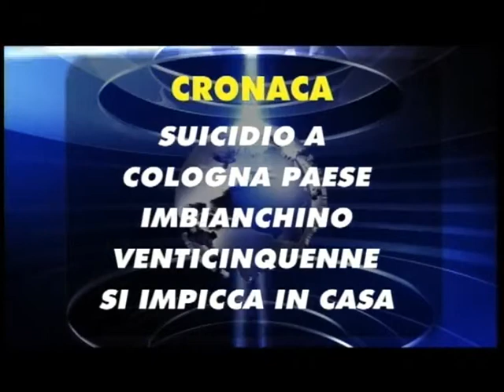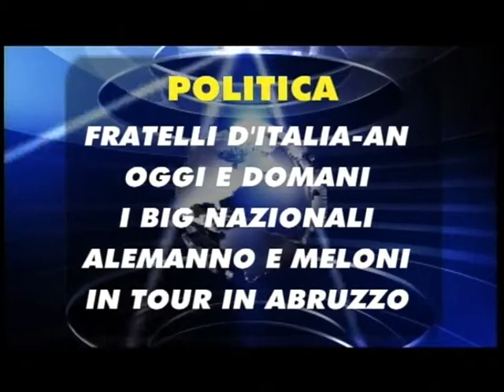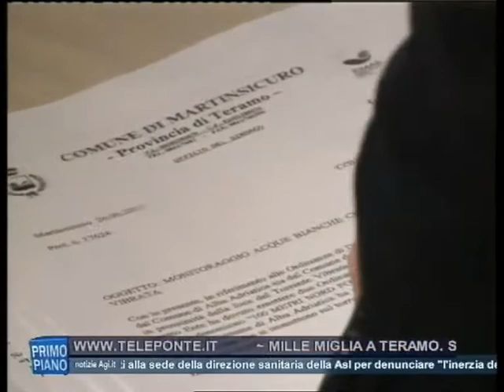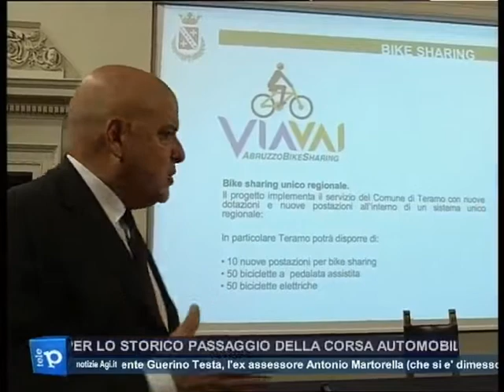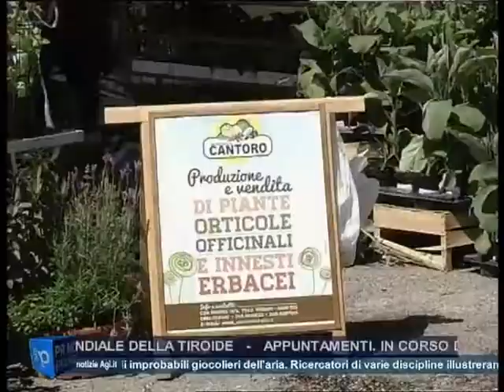TG GIORNO 17 05